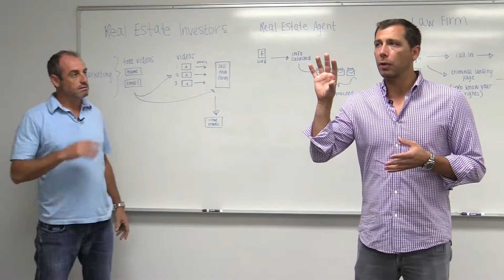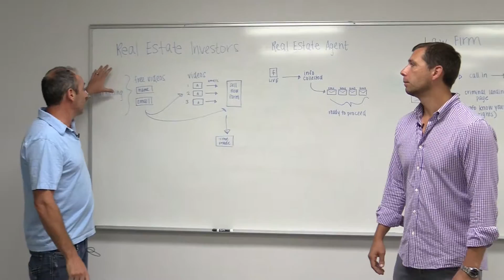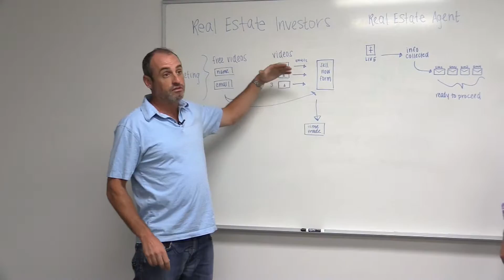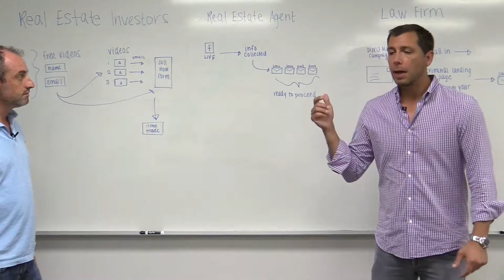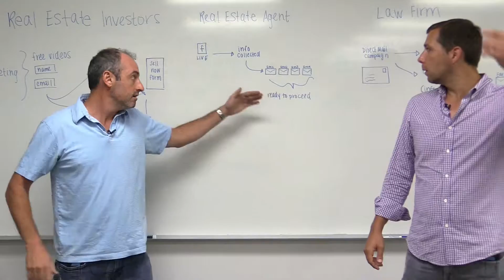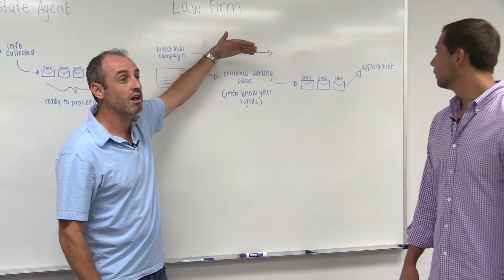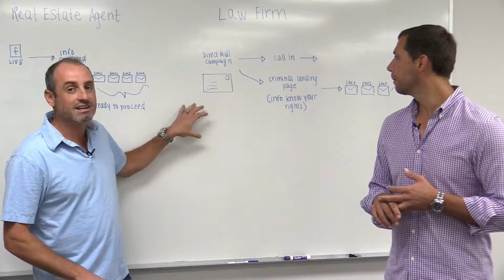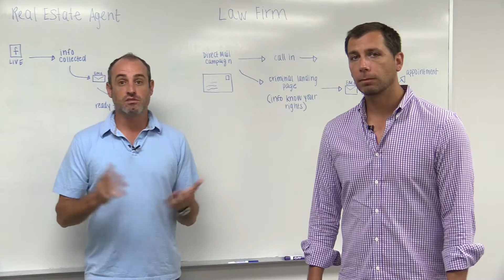The Marketing Funnel Needed to Expand Your Website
Chris and Jason are discussing marketing funnels today.  They use three different professions, real estate agents, real estate investors and law firms to illustrate a marketing campaign and the follow up that leads to the deal or sale or service rendered.  Watch to learn how this works, and remember, this can apply to most businesses that offer a service or product.